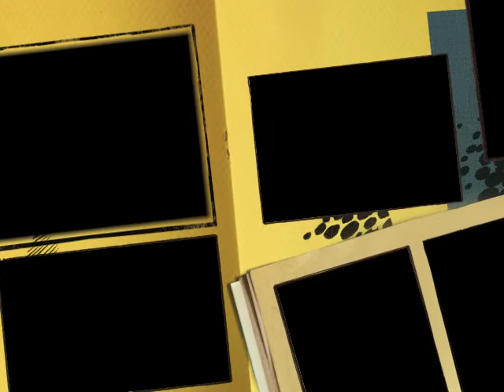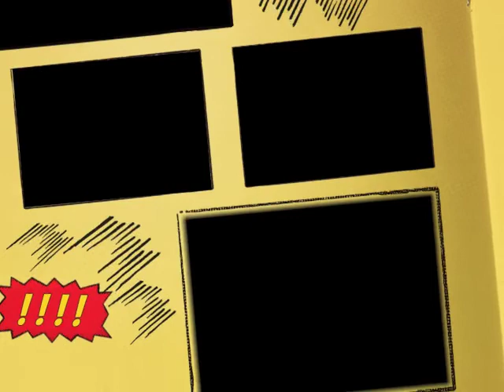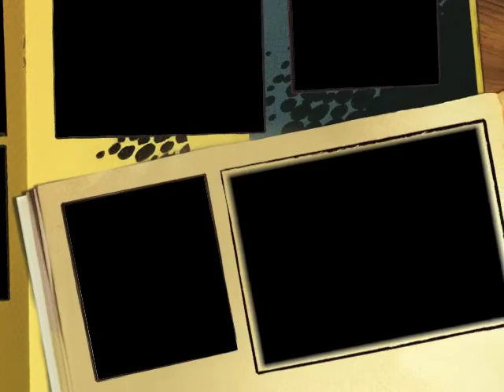99.7TheBlitz Mix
DJ Chrls Hmltn on the mix!